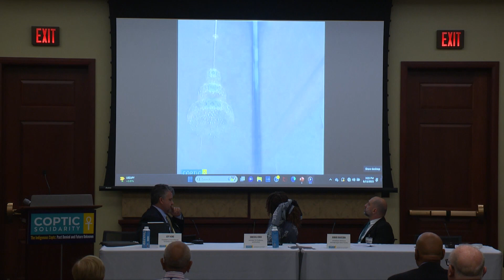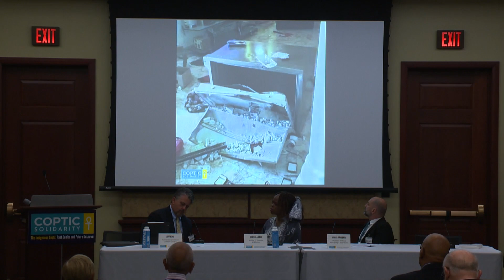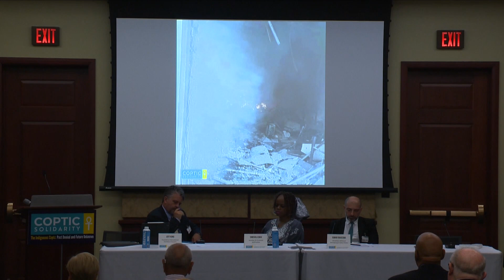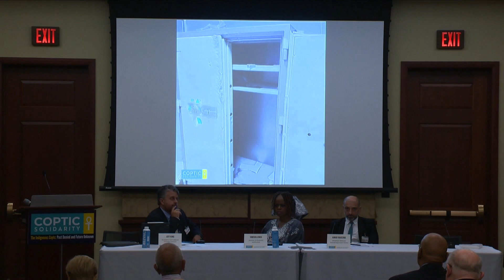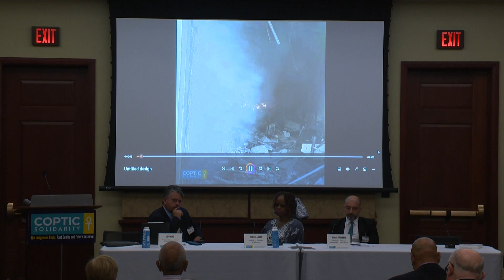The Ordeal of Christians in the Middle East&Africa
محنة المسيحيين فى الشرق الأوسط وافريقيا
Jeff King-Aimar Raheema-Simisola Okai-Unnamed Sudanse Coptic witness